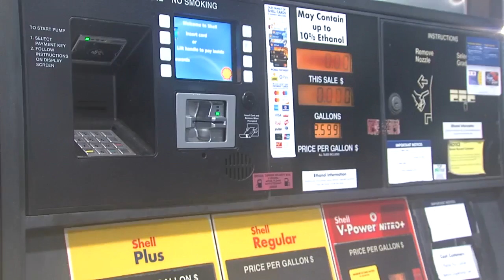Skimmers installed at gas stations in the Brazos Valley raising concerns of scammer safety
Someone in the Brazos Valley is targeting people at gas pumps. An increase of skimmers has caught the eye of Bryan police. Here are tips on how to spot this trap before it’s too late.